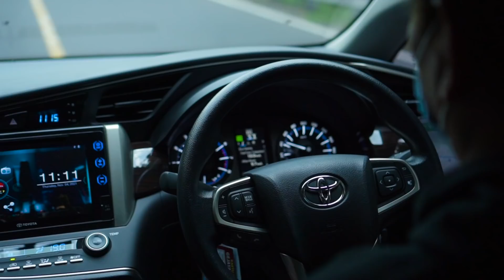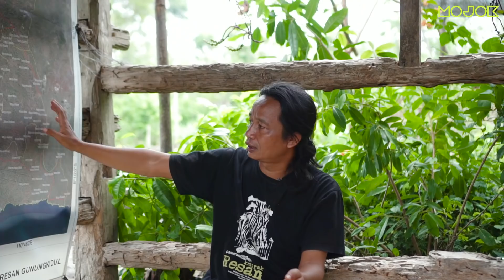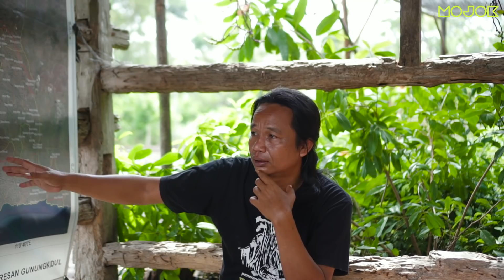EDI PADMO: RESAN GUNUNGKIDUL, SEMANGAT MENANAM POHON DAN MENJAGA SUMBER AIR - PutCast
Kepala Suku Mojok ngobrol bareng Edi Padmo, salah satu pendiri sekaligus koordinator Komunitas Resan. Sebuah komunitas di Gunungkidul yang merawat resan (pohon pelindung), untuk menjaga sumber-sumber air. Komunitas ini tidak hanya bergerak dengan menanam pohon, mereka juga merawatnya, menjaga, dan kadang menyelamatkan pohon yang hampir mati.